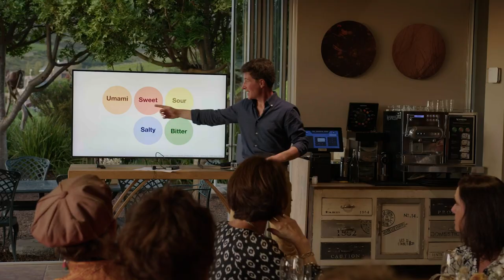Umami.. With Creation and Prof Gabriel Lepousez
Here at Creation we recently had the pleasure of welcoming Professor Gabriel Lepousez is a French neuroscientist with a PhD in Neuroscience from the Paris Sorbonne University. Gabriel is one of the world's leading neuroscientists and an expert on sensory perception and brain plasticity. He is a wine aficionado and will be working on several scientific projects with our team and researchers from Stellenbosch University. In short, we intend looking at how we reverse engineer wine compounds such as phenolics and organic acids from viticulture through to the fermentation process. We’ll be looking at the impact of these viti-vinicultural processes on umami taste thresholds in wine, its relevance to wine and food pairing and how it can enhance the wine lover’s experience.